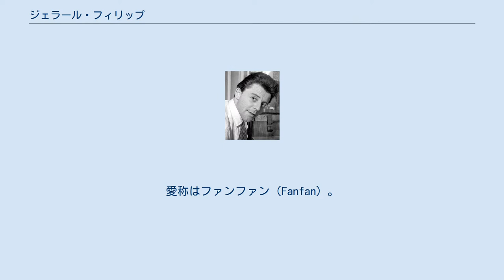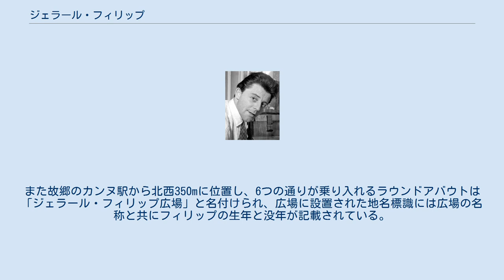ジェラール・フィリップ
ジェラール・フィリップ（Gérard Philipe, 1922年12月4日 - 1959年11月25日、本名はGérard Albert Philip）は、フランスの俳優。
愛称はファンファン（Fanfan）。
また、フランスのジェームズ・ディーンとも呼ばれている。
 カンヌ出身。
1940年代後半から1950年代のフランス映画界で、二枚目スターとして活躍、1950年代のフランスの美としてその人気を不動のものとした（ちなみに1940年代の美はジャン・マレーであり、1960年代の美はアラン・ドロンである。またその持ち味も、マレーが感性、ジェラールは知性、ドロンは野心の美とそれぞれ違う）。
 南フランスのカンヌにあるパーク･パラス･ホテルの支配人の二男として生まれる。
幼い頃のあだ名はジェジェで、やんちゃで甘えん坊だったという。
第二次大戦中は、法律家を目指して専門学校に通い始めていたが、ちょうどその頃、ナチスに占領されたパリからカンヌに逃れてきた、母親の知人である映画監督マルク・アレグレを初め、多くの演劇関係者たちと出会ったことから、映画や演劇の世界に魅了され、俳優の道を志すようになる。
 カンヌの演劇学校を経て、クロード・ドーファンの一座に入り、1942年、ニースにあるカジノ座で初舞台を踏んだ。
戦争が激化にするにつれて、ジェラールは巡業に出てフランス各地を回る。
1943年には端役ながらも『夢の箱』に映画デビューした。
第二次大戦後は、さらに演技を磨くために、名門フランス国立高等演劇学校に入学、勉強のかたわら映画や舞台に出演し、そして1945年、『星のない国』で初主演を果たす。
映画自体の評価は低かったが、一方の舞台は、堂々と主役を演じて大好評となった。
 学校の方も優秀な成績で卒業し、1946年にはドストエフスキー原作の『白痴』のムイシュキン公爵を演じた。
この頃からその水際立った美男子ぶりと高い演技力から人気に火がつきはじめ、そして1947年、レイモン・ラディゲ原作、クロード・オータン＝ララ監督の『肉体の悪魔』で、その人気をフランスのみならず世界的なものに決定付けた。
その後も同年に『パルムの僧院』、1948年に『すべての道はローマへ』、1949年に『悪魔の美しさ』、1950年に『愛人ジュリエット』に立て続けに主演。
1951年には自身の代表作の一つとなる『花咲ける騎士道』でファンファン・ラ・チューリップを演じ、日本でも人気に火がつき、以降ジェラールにファンファンの愛称がついた。
また映画出演のかたわら、舞台にも欠かさず出演していた。
1952年に5歳年上の元ジャーナリストのアンヌ＝マリー＝ニコール・フールカードと結婚、その後2人の子を儲ける。
 1954年 1953年（昭和28年）10月16日、日本で開催された「フランス映画祭」のため来日。
当時は今と異なり、来日する欧米スターが少なかったことから、そのフィーバーぶりは並大抵のものではなかったという。
京マチ子、田中絹代、三益愛子、山田五十鈴、池部良、木下惠介監督、早川雪洲ら日本映画界のスターたちも歓迎会に出席し、そのときのジェラールの印象について、高峰秀子は雑誌『映画の友』1954年1月号の記事に『逢へば逢ふ程、自然だし、見れば見る程、優雅だし、話せば話す程、そのデリカシイにはただただ感心するばかり、（中略）言ふなれば、「気に入っちゃった」である。
（抜粋）』と残している。
 その後もルネ・クレマン監督の『しのび逢い』に出演したのち、1954年にはスタンダール原作の文芸大作『赤と黒』にダニエル・ダリューを相手役に主演し、絶賛を浴びた。
ブリジット・バルドーは新人時代に映画『夜の騎士道』で彼と共演した時のことを、近年発売された自伝の中で『彼は生きながらにして、すでに伝説の人だった。
1956年には念願だった映画監督に挑戦し、『ティル・オイレンシュピーゲルの冒険』を撮るも、映画は不評で、結局彼の監督作は1本だけとなってしまった。
1957年からは一俳優からやり直し、『モンパルナスの灯』で36歳で世を去った天才画家モディリアーニを演じきり、再びその人気を取り戻した。
1959年には新進気鋭のロジェ・ヴァディム監督によるラクロ原作の『危険な関係』に出演するも、『熱狂はエル・パオに達す』のロケ中に体調を崩し、ヌーヴェルヴァーグ時代に突入したフランス映画界を見ることも...